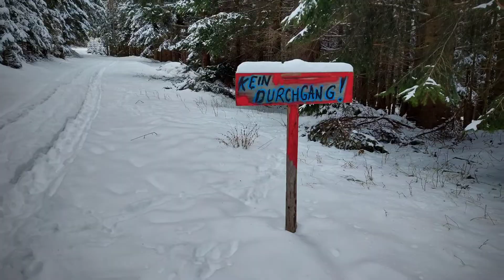⛷ Crossblades Skitour auf den Kampstein 🗻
Gestern geliefert und gleich heute getestet. Die Crossblades sind eine Kombination aus Schneeschuhen und Tourenski. Bergauf ist man wendig wie mit Schneeschuhen, geht aber nicht sondern zieht den Ski wie beim Tourenski. Unten hat man Felle und eine ausklappbare Steighilfe, ist man oben, kann man mit einem Griff die Unterseite um 180° drehen und fährt dann klassisch mit Kurzski wieder runter. Soweit die Theorie, nun der erste Test.

Gestartet bin ich in Untersberg bei Sankt Corona am Wechsel. Ziel war das Gipfelkreuz am Kampstein. Die Skitour hatte eine Länge von 13,2 km und 670 hm.

Auf meinen Crossblades habe ich eine Softbindung, ich habe hier einfach bereits vorhandene Bergschuhe mit höherem Schaft verwendet. Rein in die Bindung, alles fest, einige Schritte gemacht und gewundert ... da gibt´s linke und rechte Schi, hat mir niemand gesagt ;-) ... wenn man es wie ich falsch macht, dann knallen beim Gehen immer wieder die Clips der Softbindung aufeinander war eine 50/50 Chance, eh klar ... also Ski tauschen, dann ging es ;-)

Und es ging super, ich bin ja früher vor vielen vielen Jahren hin und wieder mit Tourenski unterwegs gewesen, und das Gefühl war sofort wieder da ... die Crossblades sind breiter und kürzer als Tourenski, aber sehr gut zum hochgehen, die Felle haben eine große sehr breite Auflage, die Steighilfe ist gut, man muss sich aber bücken und sie händisch ausklappen, von oben mit Skistock geht da leider nichts, aber OK.

Das Wetter war wesentlich besser als erwartet, es war zum Teil sonnig, aber sehr kalt - beim hochgehen wird einem aber eh warm, im freien Gebiet war der Wind zum Teil heftig.
Oben angekommen konnte ich die Ski-Unterseite tatsächlich sehr einfach wenden, ohne aus den Crossblades steigen zu müssen, ich war begeistert, die Abfahrt konnte beginnen!

Und sofort war es vorbei mit der Begeisterung. Der schmale Weg war sehr kurvig, ziemlich glatt, nicht komplett vereist, aber ein sehr harter festgetreten Schnee mit bereits sehr vielen Spuren. Und ich musste sofort feststellen dass ich ein massives Kantenproblem habe. Abschwingen, enges wedeln und rasch bremsen war ziemlich unmöglich, die Crossblades haben bergab kaum halt im Schnee gehabt - so habe ich mir das nicht vorgestellt. Für Ungeübte lebensgefährlich. Ich habe dann die Unterseite nochmals gedreht und bin auf Fellen bergab gefahren, damit war ich entsprechend langsamer und konnte die Crossblades besser im Griff haben. Auf dieser Seite sind zwar keine Kanten, aber einen Unterschied zur anderen Seite habe ich kantentechnisch nicht feststellen können.

Entweder die Kanten müssen komplett geschliffen und absolut scharf gemacht werden, damit man mit diesen Dingern den Berg auch runterflitzen kann oder ich bekomme mit meine Schuhe keinen ordentlichen Druck auf die Kanten. Oder die Crossblades sind eine Fehlkonstruktion, was ich aber nicht hoffe :-)